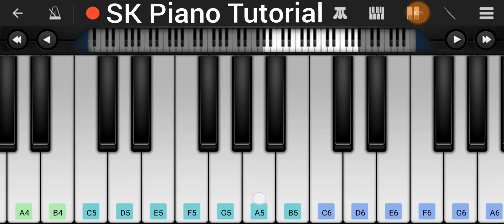Sandese Aate Hai - Piano Tutorial | Border | Perfect Piano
In this piano tutorial you can learn HOW TO PLAY "Sandese Aate Hai" by Border, On Piano Tutorial Using Mobile Piano App Named Perfect Piano App

🌟Original Song :

(Border) Sandese Aate Hai: Bollywood Dard Bhara Desh Bhakti Geet | Sunny Deol | Hindi Patriotic Song

🌟 Lyrics:

Humein Tadpaate Hai
Jo Chitthi Aati Hai
Woh Poochhe Jaati Hai
Ke Ghar Kab Aaoge?
Likho Kab Aaoge?
Ki Tum Bin Ye Ghar Soona Soona Hai

Humein Tadpaate Hai
Likho Kab Aaoge?

Kisi Dilwaali Ne
Kisi Matwaali Ne
Humein Khat Likha Hai
Yeh Humse Poochha Hai
Kisi Ki Saanson Ne, Kisi Ki Dhadkan Ne
Kisi Ki Choodi Ne, Kisi Ke Kangan Ne
Kisi Ke Kajre Ne,Kisi Ke Gajre Ne
Mahekti Subahon Ne, Machalti Shaamon Ne
Akeli Raaton Ne, Adhoori Baaton Ne
Tarasti Baahon Ne
Aur Poochha Hai Tarsi Nigahon Ne

Likho Kab Aaoge?
Ki Tum Bin Ye Dil Soona Soona Hai

Humein Tadpaate Hai
Likho Kab Aaoge?

Mohabbat Waalon Ne
Hamaare Yaaron Ne
Humein Ye Likha Hai
Ke Humse Poochha Hai
Hamaare Gaaon Ne, Aam Ki Chhaaon Ne
Puraane Peepal Ne,Baraste Baadal Ne
Khet Khaliyaanon Ne, Hare Maidaanon Ne
Basanti Belon Ne, Jhoomti Belon Ne
Lachakte Jhulon Ne, Behekte Phoolon Ne
Chatakti Kaliyon Ne
Aur Poochha Hai Gaaon Ki Galiyon Ne

Likho Kab Aaoge?

Humein Tadpaate Hai
Likho Kab Aaoge?
Hoho…Hoho…

Kabhi Ek Mamta Ki
Pyaar Ki Ganga Ki
Saath Woh Laati Hai
Mere Din Bachpan Ke
Khel Woh Aangan Ke
Woh Saaya Aanchal Ka
Woh Teeka Kaajal Ka
Woh Lori Raaton Mein, Woh Narmi Haathon Mein
Woh Chaahat Aankhon Mein ,Woh Chinta Baaton Mein
Bigadna Upar Se, Mohabbat Andar Se
Kare Woh Devi Maa
Yahin Har Khat Mein Poochhe Meri Maa

Likho Kab Aaoge?

Humein Tadpaate Hai
Likho Kab Aaoge?